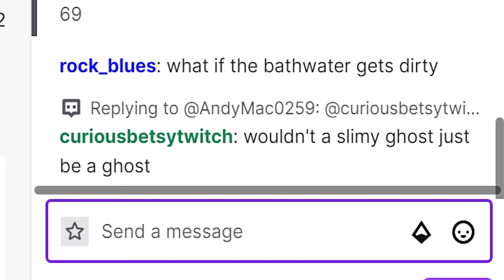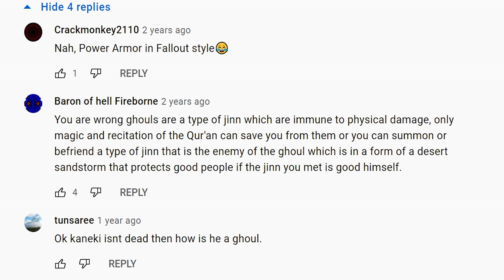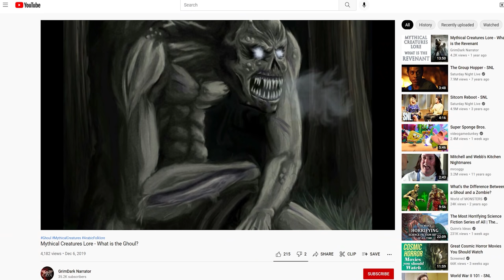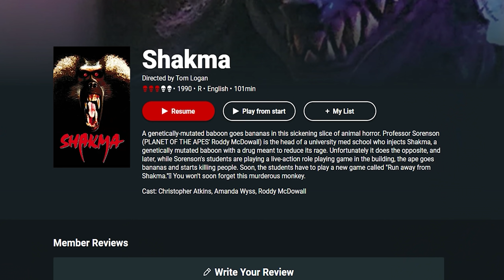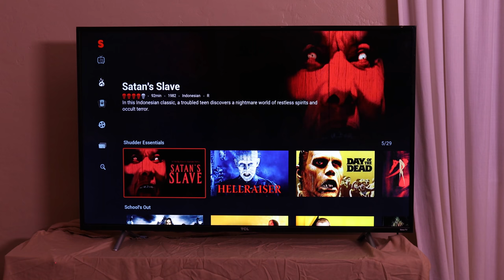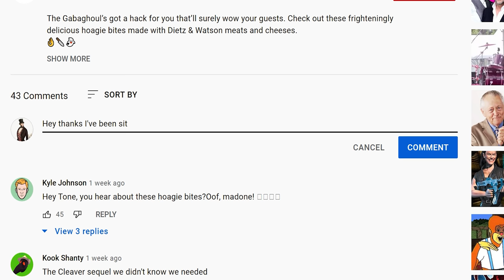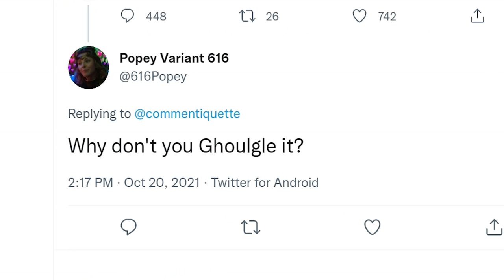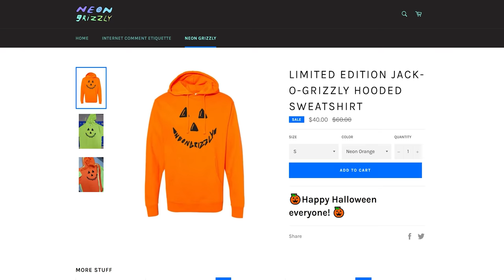Internet Comment Etiquette: "What is a Ghoul?"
In today's lesson, the frights continue as Erik comes upon the horrifying realization that nobody can accurately and confidently describe what a ghoul is, despite it being one of Halloween's favorite words!